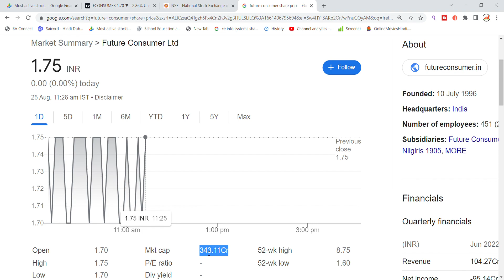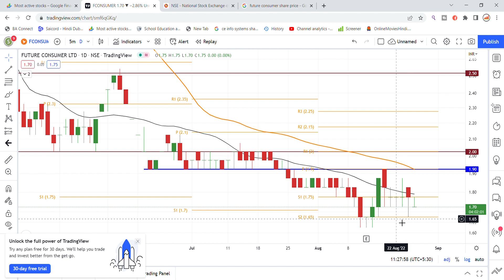Future Consumer Share News Today | Future Group Latest News